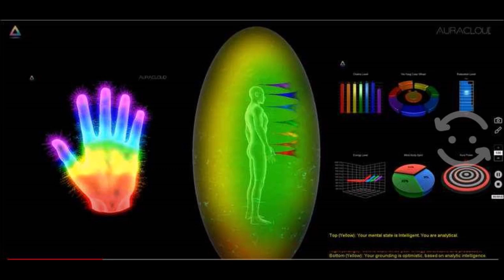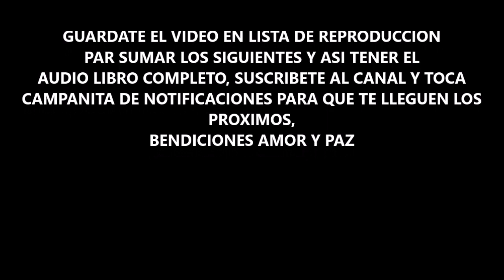EL AURA VIDEO 1 DE UNA SERIE DE VIDEOS QUE TE DESCRIBEN EN PROFUNDIDAD SU IMPORTANCIA.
EL AURA. AUDIO LIBRO EN PARTES. VIDEO 1. TODO SOBRE EL AURA PARA QUE CONOZCAS LA IMPORTANCIA DE ELLA EN NUESTRA VIDA. GUARDA EN LISTA DE REPRODUCCION PARA TENERLO COMPLETO